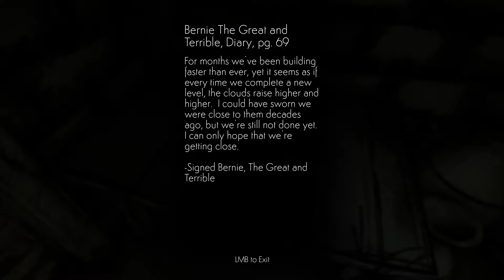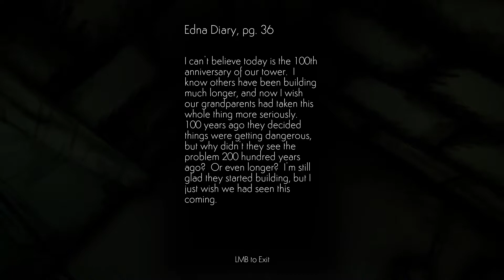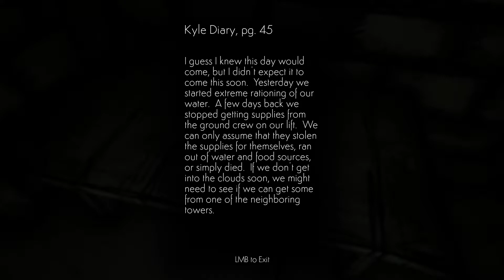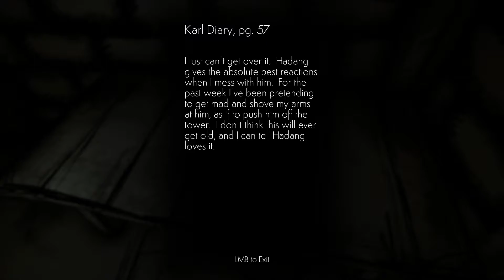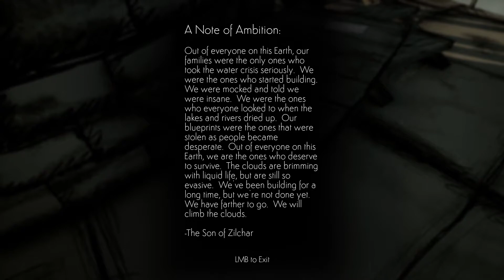INDIE SUNDAY - Cloud Climber [COMPLETE]